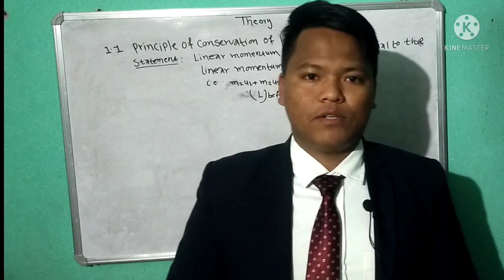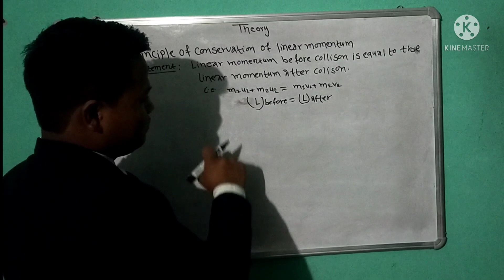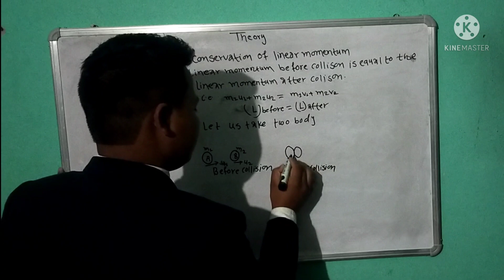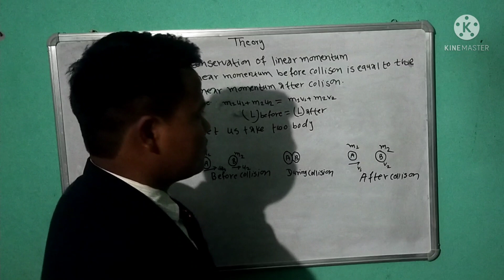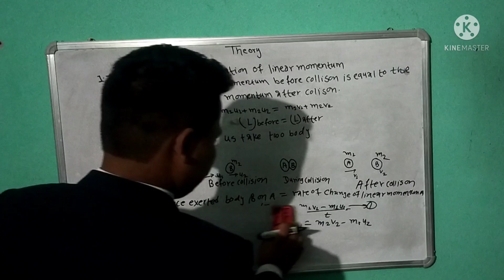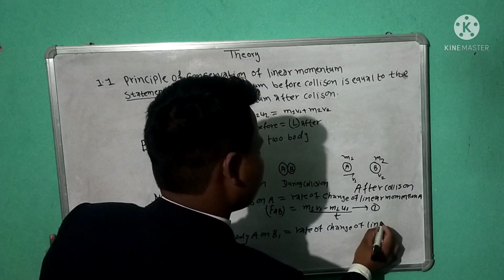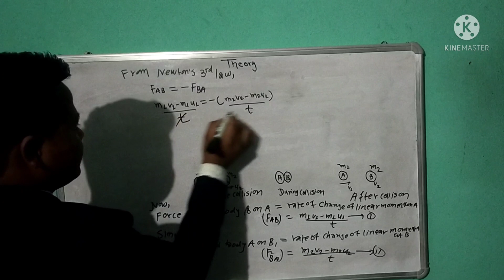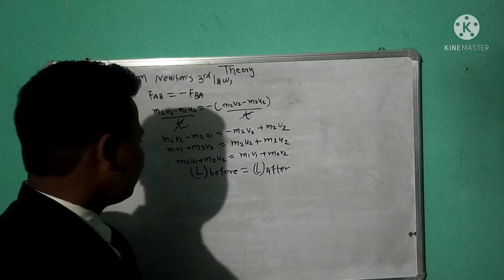Principle of conservation of Linear momentum Applied Mechanics-II